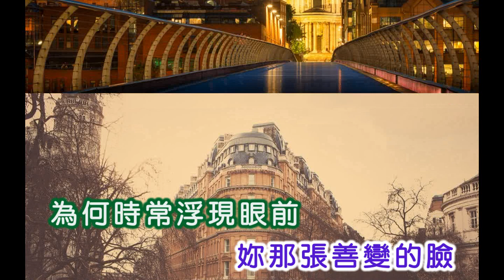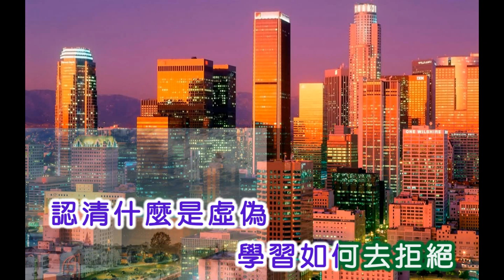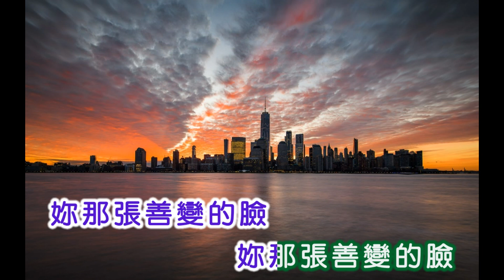羅賓 ~ 善變的臉